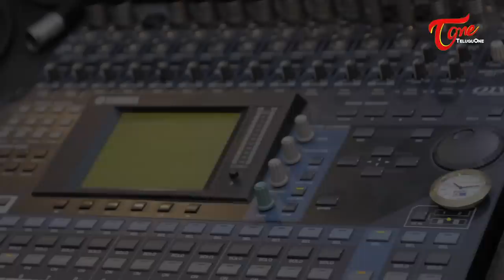Tikku Tikku Takkuladi | Telugu Folk Song | Lalitha Kumari Akkala, Dhanunjay | TeluguOne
Watch Tikku Tikku Takkuladi Sita Ravamo Telugu Folk Song Sung by Singer Dhanunjay. Written by Lalitha Kumari Akkala.

Lyrics : Lalitha Kumari Akkala
Singer : Dhanunjay
Producer : Usha Kishore Chaganti